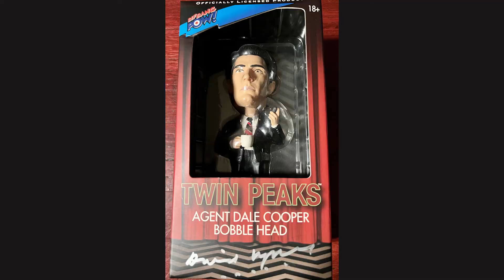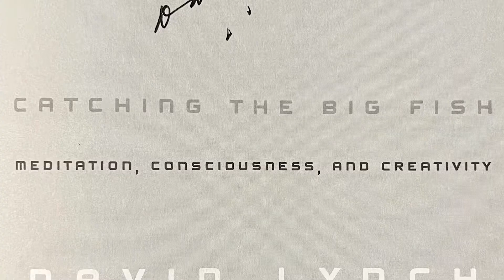Visiting Twin Peaks on Plastic Soul, The Pop Culture Show by Entertainment Earth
Sometimes the 'most beautiful dream' is just making cool stuff and meeting a legend... but only in Twin Peaks.